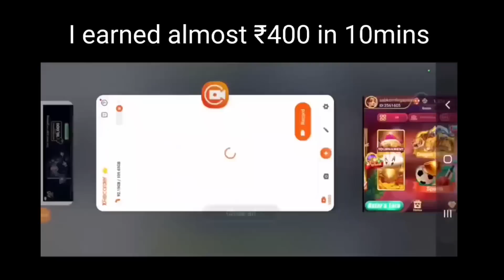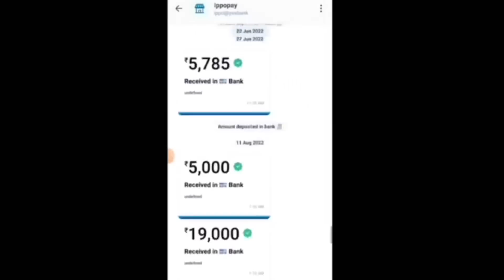నాగ చైతన్య సమంత విడిపోవడానికి సమంత చేసుకొన్న అబార్షనే కారణమా? Chaysam Divorce Reason | Cr Voice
"Experience the essence of Ooty with every sip!"  🌿☕
Our product is available in 5 different Flavours
Dive into the five delightful flavors of Beber Tea and elevate your tea time.